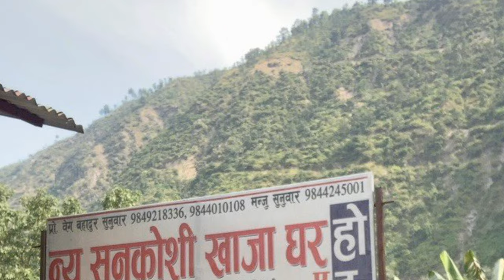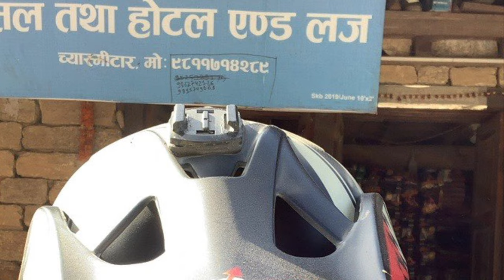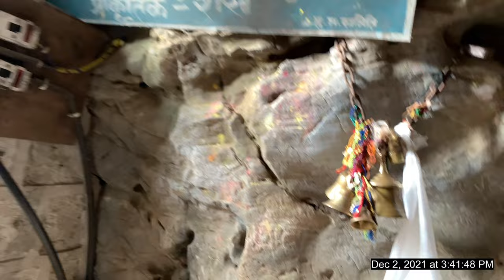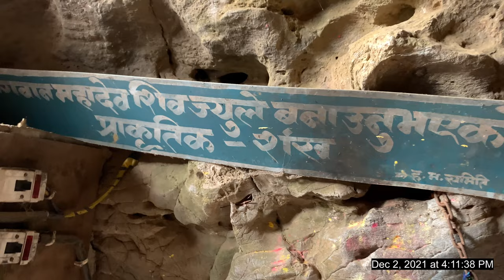Special Secrets Alert Famous Haleshi Mahadev Cave Vlogs (हलेसी महादेव गुफा ) २०७८/०८/१६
Special Secrets Alert Famous Haleshi Mahadev Cave Vlogs (हलेसी महादेव गुफा ) २०७८/०८/१६ The Halesi-Maratika Caves (also the Haleshi Mahadev temple) are located next to the village of Mahadevasthan, in the Khotang District of eastern Nepal, 3,100 ft. – 4,734 ft. above sea level. The cave and temple are about 185 km south west of Mount Everest. The temple is a venerated pilgrimage site for Hindus, Buddhists and Kirat.The caves are called the Halesi Mahadev Temple by Hindus who associate them with Mahadeva, a form of Shiva; while they are known as the Pashupatinath to Buddhists, who consider them to be the caves associated with the legend of Padmasambhava.The Kirati Rai of the region worship Halesi as an ancestral deity of the community. The Kirat mundhum, a rich oral tradition of the Kirats, manifests that their ancestor Raechhakule (Khokchilipa) also known as Hetchhakuppa used to stay inside the Halesi cave in the remote past. For that reason, the Kirat/Rais consider Halesi as their ancestral place. Hy Everyone!! We really had a good time.